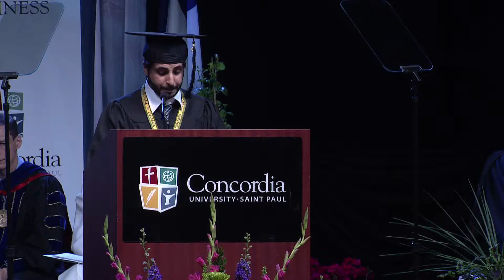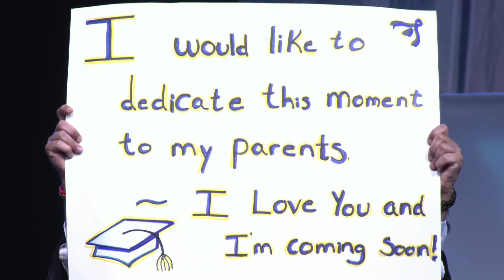Student Address - Abdulmalik "Mike" Alzahrani - Friday, May 8, 2015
Commencement 2015